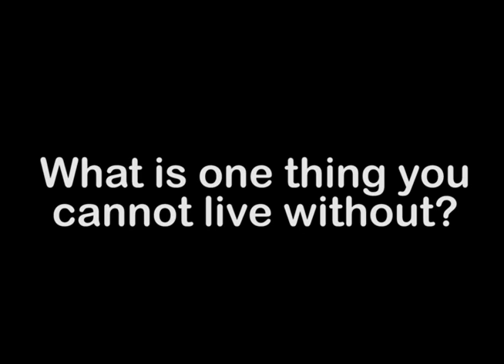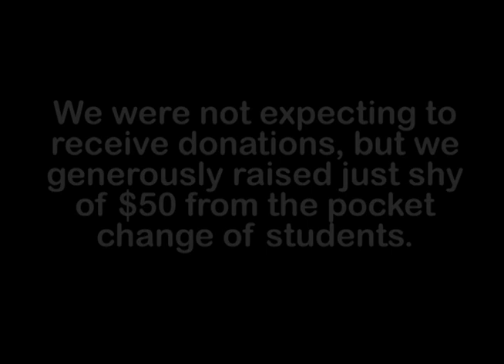Red Nose Day Challenge: Music for Children